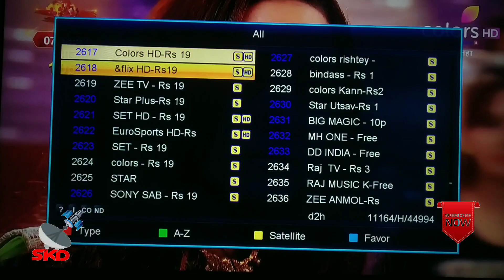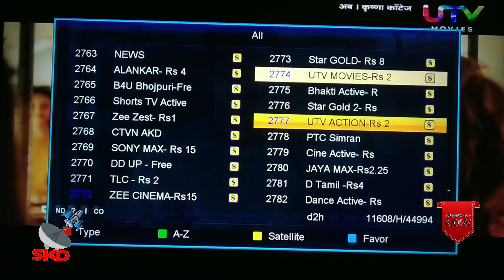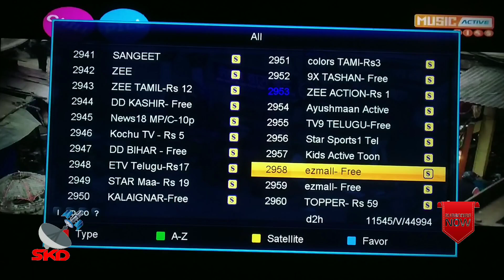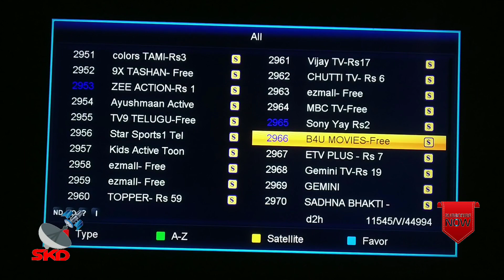ddfreedish d2hfta satellitekiduniya st88 hellobox6 hellobox